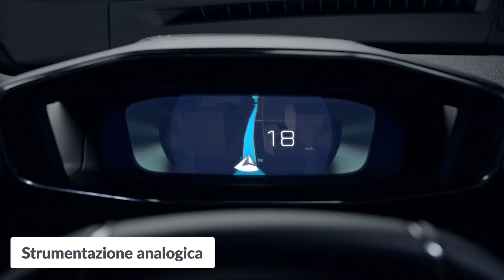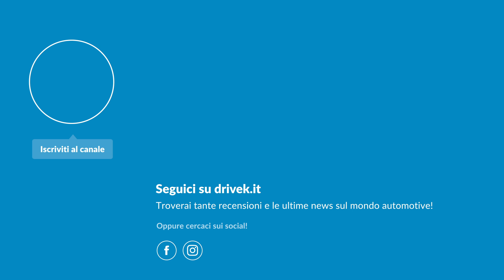5 COSE CHE (forse) NON VEDREMO PIU' SULLE AUTO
Il mondo dell'auto sta cambiando profondamente e con esso cambieranno anche le auto stesse, che passeranno da essere oggetti sempre meno analogici a sempre più digitali. E' possibile quindi che alcune cose che diamo per scontate nelle auto di oggi possano diventare obsolete o addirittura inutili nelle auto di domani?
In questo video Alessio Frassinetti mette insieme alcuni elementi che (forse) spariranno dalle auto di domani